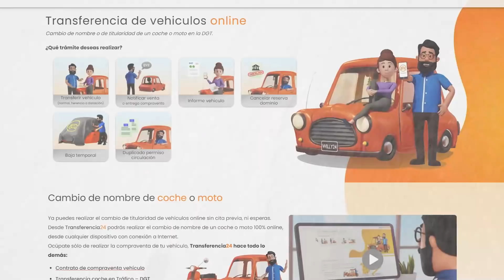NAKED Vs RR ¿Qué MOTO es MÁS RÁPIDA en CIRCUITO? 😳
NAKED Vs RR ¿Qué MOTO es MÁS RÁPIDA en CIRCUITO? MOTOGP IRONFRAN MOTO GP